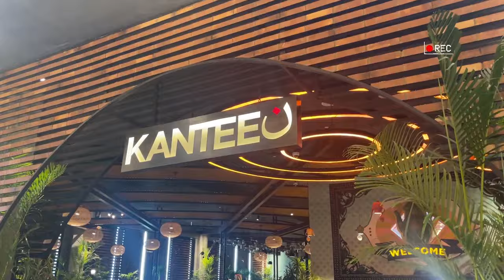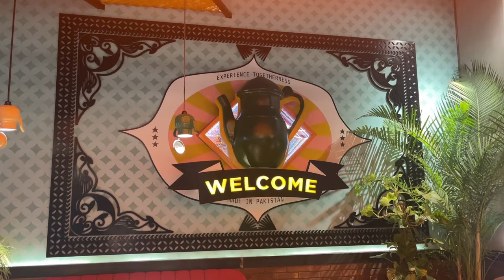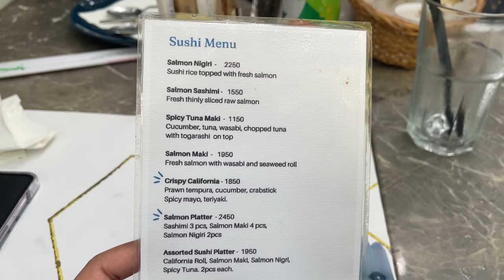🌟🍣🥢Ramzan Series Vlog 4: Kanteen, & Sushi at Colette!🥢🍣🌟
🌙Embark on a magical Ramadan journey with me! 🌟